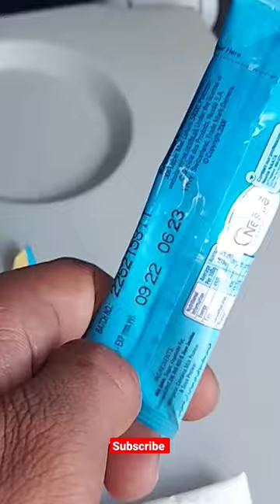My First Coffee in Dubai Flight